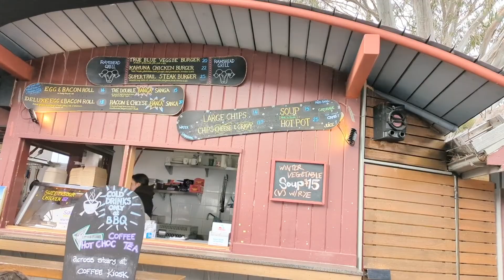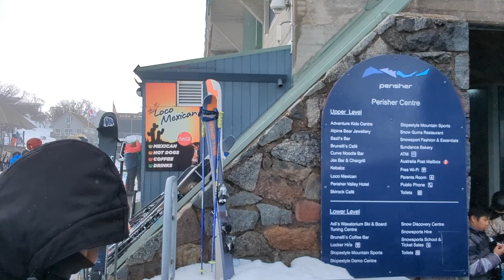Perisher vs Thredbo | compare two top ski resorts in Australia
Perisher vs Thredbo Comparison between two top ski resorts in Australia Thredbo vs Perisher
Thredbo and Perisher are both very popular ski resorts to ski in Australia. Choosing between Thredbo or Perisher can be a little confusing for beginners or someone who has never skied here. Following are some main reasons why selecting one ski resort over the other. These are just our personal opinions based on our own experiences and observations.

00:00 - Thredbo & Perisher
00:34 - Perisher
00:55 - Thredbo
01:10 - For families: Perisher
01:23 - For families, beginners: Smiggin Holes
01:45 - Toboggans & snow play at Perisher Valley
01:52 - Beautiful view of snow
02:10 - Free buses between Perisher Valley & Smiggin Holes
02:20 - Beginner & intermediate skiers: Perisher
02:55 - For advanced skiers: Thredbo
03:28 - For village and aprés-ski: Thredbo
04:55 - Getting there
05:29 - Car parks
05:49 - Affordability
06:02 - Crowd

Both ski resorts are located in the Snowy Mountains in Kosciuszko National Park.

Perisher is Australia’s biggest ski resort with four resort areas including Perisher Valley, Smiggin Holes, Guthega, and Blue Cow. There are plenty of runs to explore across those four areas. In Perisher, Perisher Valley is the most visited area of those four, especially for first-time visitors or beginners.
On the other hand, Thredbo is one ski resort area with Thredbo village at the base of the mountain. Thredbo is home to the country’s longest runs, almost double the amount of vertical than any other resort.

For families, Perisher is our pick. Perisher has more activities for kids including a dedicated toboggan park and snow play area at Perisher Valley. It also has easier terrain for young beginners. Among the four areas, Smiggin Holes is our best for young children or beginners to learn skiing as it’s less crowded than Perisher Valley and has more areas to practice.

For non-skiers, just visit the snow field
If you don’t ski and just want to visit and play with snow, Perisher is a good choice. You can toboggan and snow play at Perisher Valley. If you can, go up to the top of the toboggan area to enjoy the beautiful view up there. You can also catch free buses between Perisher Valley & Smiggin Holes to visit two areas on the same day.

For a beginner or intermediate level, Perisher is our choice too. Perisher has more space dedicated to beginners with more magic carpets. It is bigger with much shorter and more moderate runs. Smiggin Holes in Perisher is a great place to learn to ski for both children and adults. Learners can progress from beginner to intermediate levels a bit smoother here. Overall, for skiing, Perisher is better because it has more runs and skiable terrains than Thredbo. You can ski across all four resort areas which you don’t get at Thredbo.

For advanced skiers, Thredbo is the winner. Thredbo has longer & steeper runs. There are fewer crowds and beginners on the runs. Thredbo has higher drops for more experienced skiers.

For village and aprés-ski, Thredbo is our pick. Thredbo village has a great alpine atmosphere with nice shops, restaurants, bars, and even a supermarket. Thredbo has more non-skiing options such as a tennis court, skate park, and playground. Perisher doesn’t have the ski village atmosphere that you get from Thredbo.

Getting there
Thredbo and Perisher are both inside the Kosciuszko National Park. If you're driving there, you will have to pay an entry fee of $29 per day. They are both a 5 hours drive from Sydney. Roads are not so difficult to drive when it’s not snowing but can be slippery and icy. 2 WD vehicles need to carry snow chains.

Car park
Both resorts offer car parks. The car park at Perisher is bigger and closer to the snow field than Thredbo.

Affordability
Perisher is better in terms of affordability. Lift tickets and lessons are more expensive at Thredbo. If you’re traveling with your family or in a group, the difference can add up.

Crowd
Due to popularity, Perisher is more crowded than Thredbo.